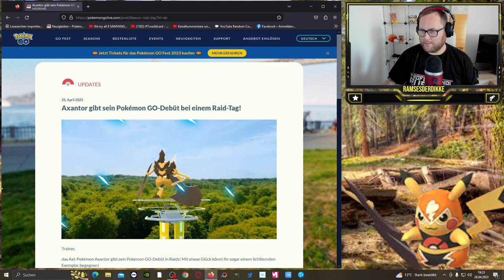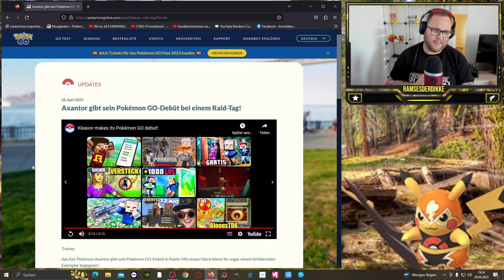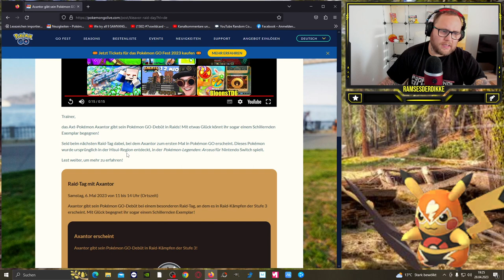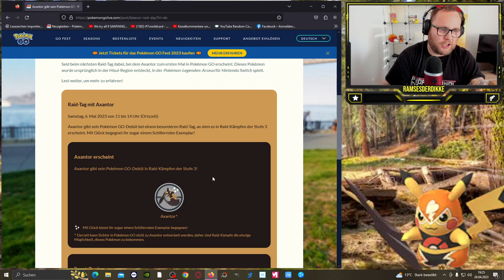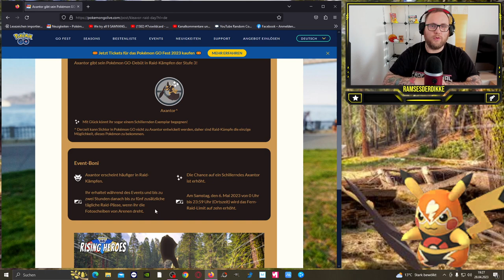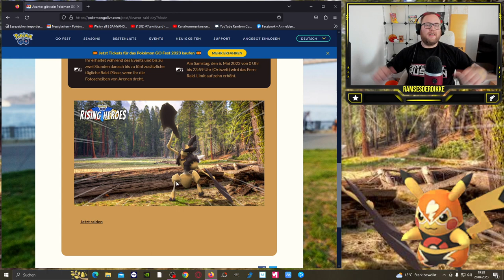✨ Shiny ✨Axantor Raid Tag / Raid Day | Pokémon GO Deutsch # 2452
GUMMA !!!